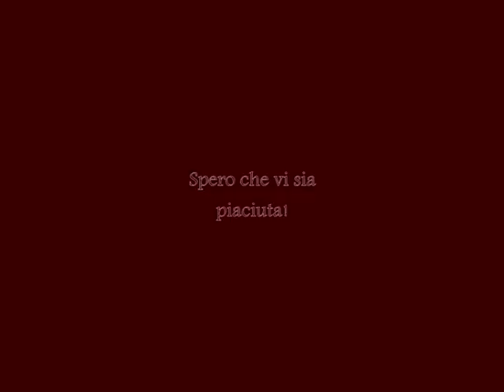Nail Art "Autumn Feelings" Tutorial.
Quando penso all'autunno mi viene in mente un colore: il marrone! Il colore delle castagne, delle foglie secche, dei rami spogli degli alberi. Così, usando tre diversi toni del marrone, ho fatto questa nail art! Spero vi piaccia. Baci!

When I think of autum, I can think of one colour: brown! The chestnut's colour, that of dry leaves or that of bare branches of the trees. So, using three different shades of brown, I made this nail art design! I hope you'll like it. Kisses!

Music credits to: Jason Shaw
Song: Walk in the Park (Full)